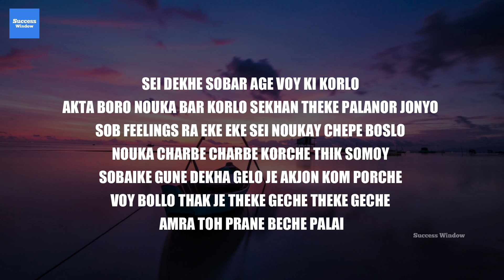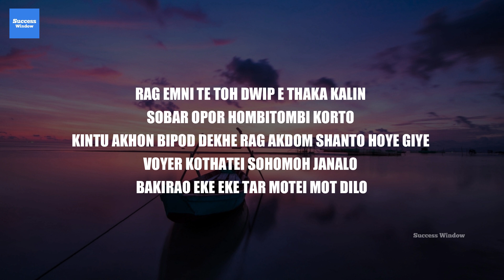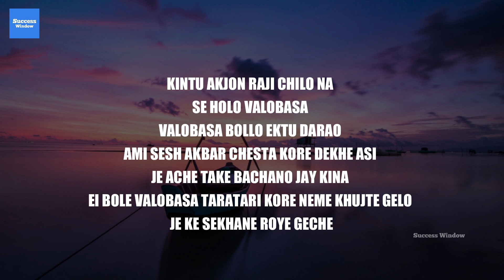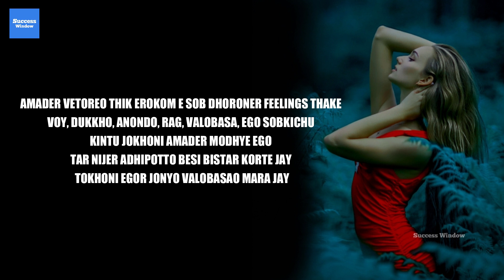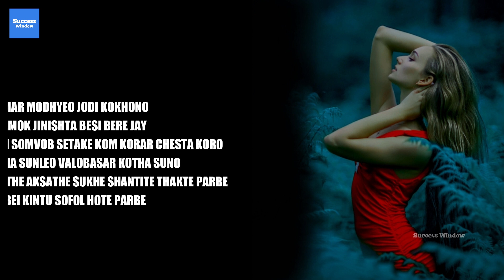নিজের সবচেয়ে বড় শত্রুকে আজকে চিনে নাও || Life Changing Motivational Story in Bengali for Success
This is a powerful motivational story that can change your life and help you to achieve success in life. Best inspirational video about overcome ego.